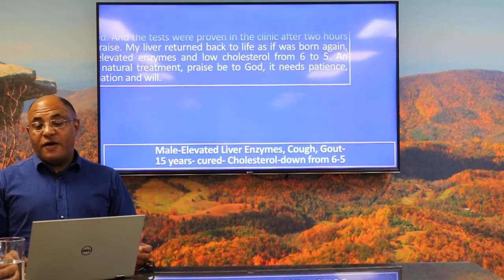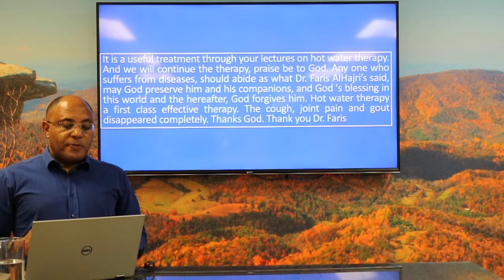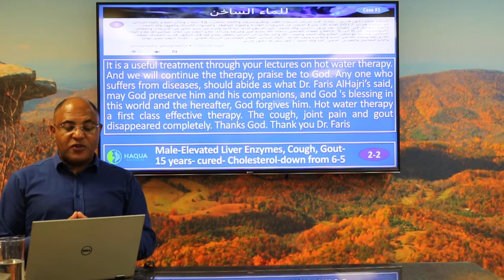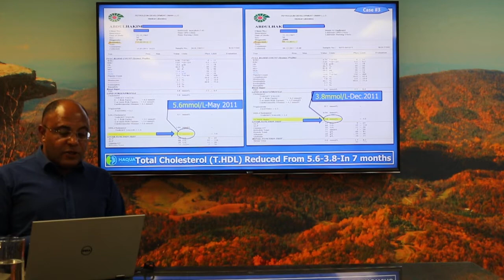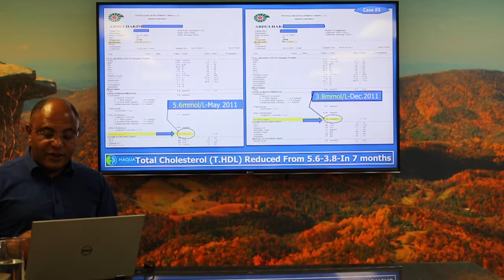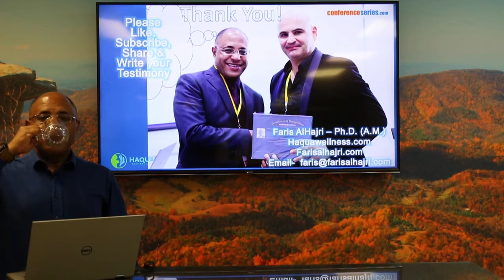People cured from high cholesterol, fatty liver disease, etc.-Haqua Revitalize Therapy